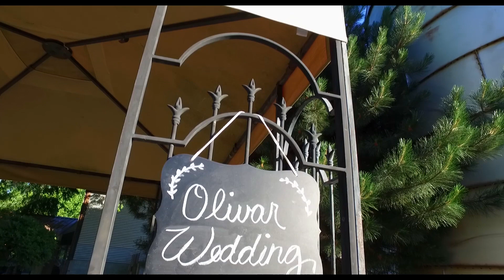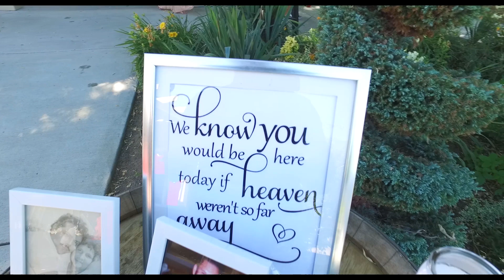Olivar Wedding 06-23-2018